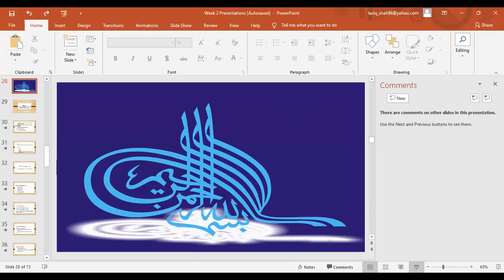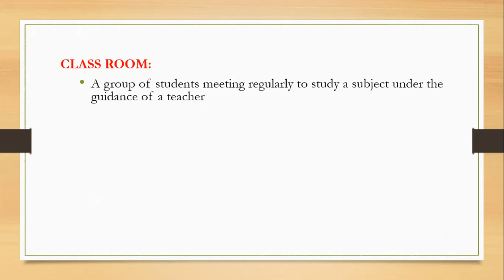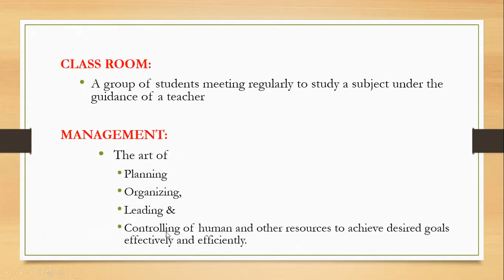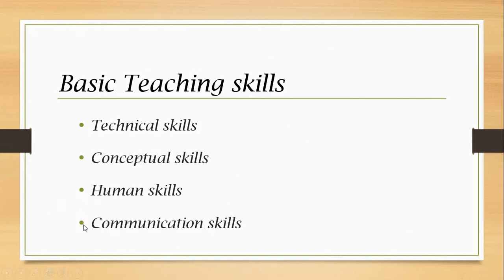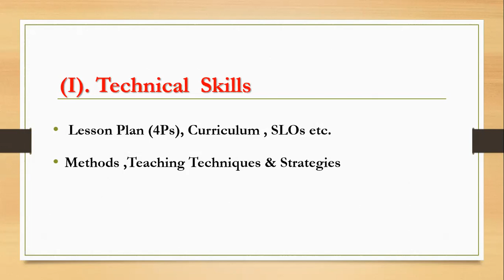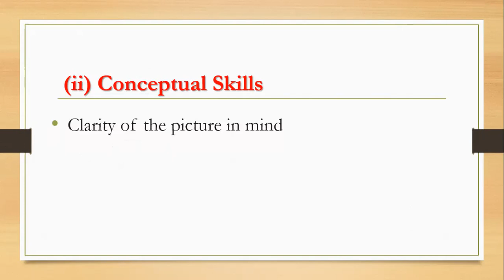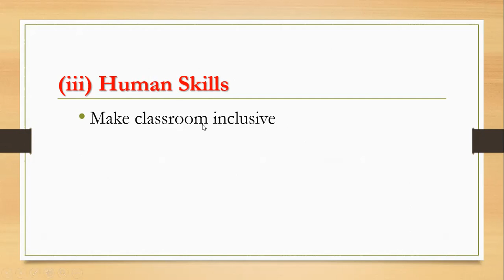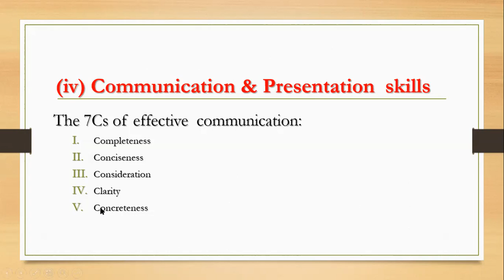Classroom Management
It's a complete Educational & Training YouTube Channel
Complete Free Education & Computer Courses Available on this Channel